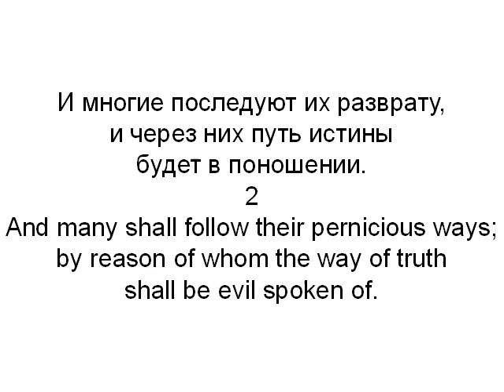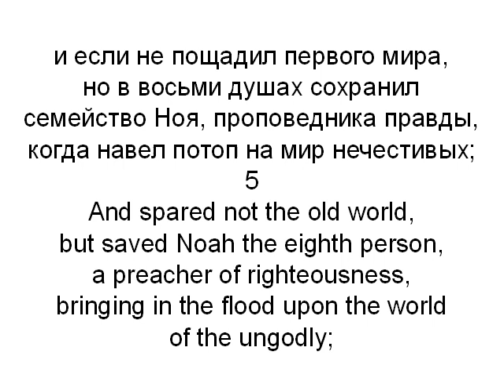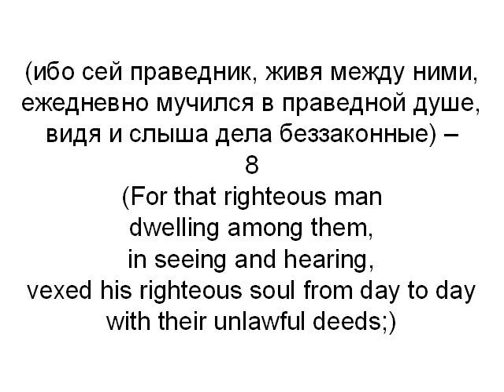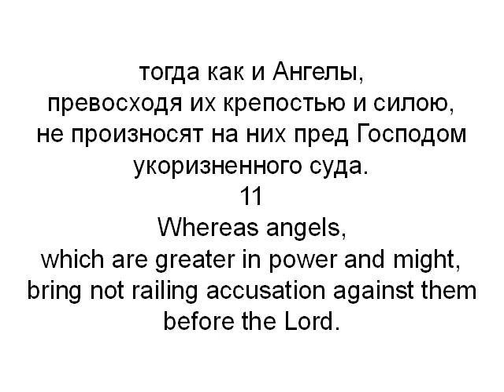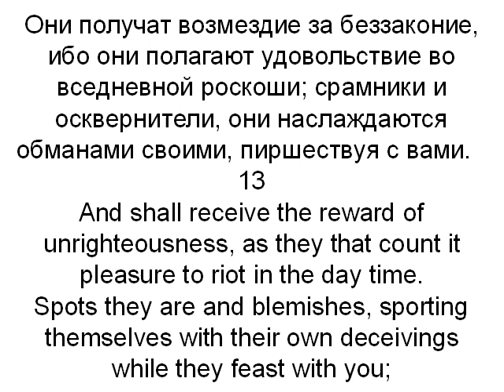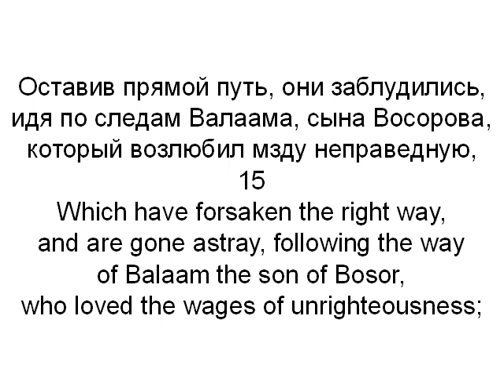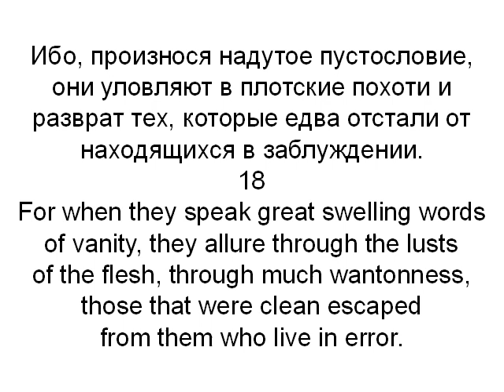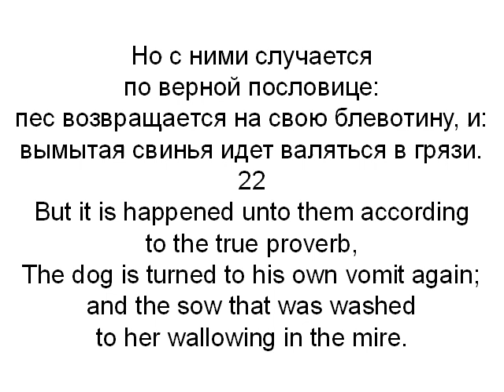Упражнение 13. Второе послание Петра, глава 2. Параллельный перевод (английский и русский)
Второе послание Петра, глава 2. Упражнение 13.
Сложное упражнение. Делал для себя. Берите даром.